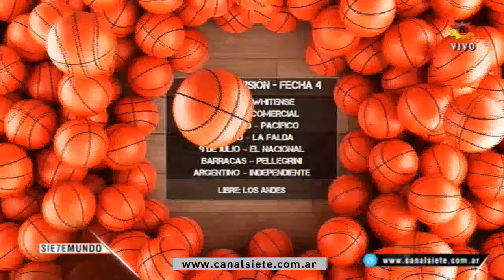Básquet de Primera: los resultados de la fecha 4